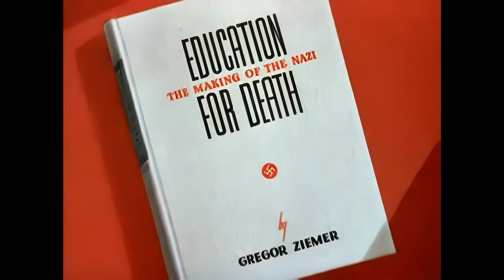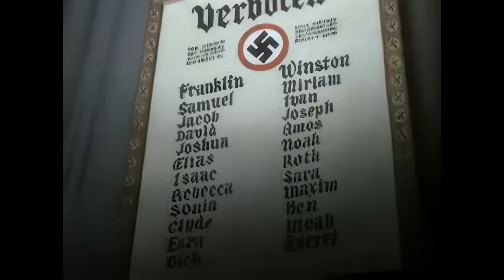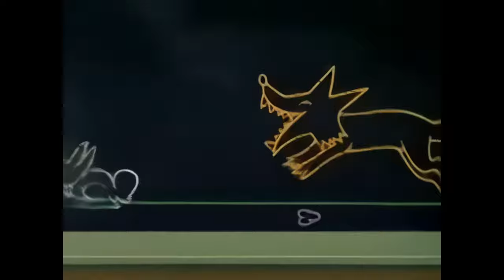Walt Disney Animated Short - Education for Death (1943) Remastered 4K 60FPS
AI Video Upscaling Program Used (Affiliate) Education for Death: The Making of the Nazi is a thought-provoking animated propaganda short film created by Walt Disney Productions, released on January 15, 1943, through RKO Radio Pictures. Directed by Clyde Geronimi and chiefly animated by Milt Kahl, Ward Kimball, Frank Thomas, and Bill Tytla, the film is based on the non-fiction book of the same title authored by American writer Gregor Ziemer. The storyline follows Hans, a young boy born and raised in Nazi Germany, his indoctrination into the Hitlerjugend, and his ultimate march to war.

The film begins with a German couple proving their pure Aryan lineage to a Nazi German supreme judge, who then approves their son's name, Hans, and dedicates him to the service of Der Fuehrer Adolf Hitler and the Nazi Party. The couple is rewarded with a copy of Mein Kampf for their allegiance. As Hans grows up, he is exposed to a distorted version of Sleeping Beauty that portrays Hitler as the heroic knight rescuing an obese Valkyrie representing Germany from the clutches of a witch symbolizing democracy. Consequently, Hans becomes captivated by Hitler, and he, along with other young Hitler Youth members, salutes a portrait of Hitler dressed as a knight.

When Hans falls sick, his mother prays for his recovery, fearing the authorities will send him to a death camp. A Nazi officer demands that she nurse Hans back to health quickly and ensure he is ready for service, implying that if Hans does not recover, he will be euthanized. The officer also orders her not to do anything that might weaken Hans's resolve or spirit. Hans eventually recovers and resumes his "education" in a classroom where he and his classmates, all dressed in Hitlerjugend uniforms, salute portraits of Hitler, Hermann Goering, and Joseph Goebbels. After witnessing a cartoon of a rabbit being eaten by a fox, Hans sympathizes with the rabbit, but his teacher reprimands him and forces him to conform to the belief that the weak must be destroyed.

Hans later participates in a book-burning campaign, incinerating books containing ideas that oppose Hitler's ideology (such as works by Albert Einstein, Baruch Spinoza, and Voltaire), replacing the Bible with Mein Kampf and the crucifix with a Nazi sword. He spends his teen years in the Sturmabteilung uniform and eventually becomes a "Good Nazi" in Wehrmacht uniform, consumed by hatred for anyone opposing Hitler. Devoid of laughter, hope, tolerance, or mercy, Hans and his fellow German soldiers march to war only to vanish into rows of identical graves marked by swastikas and helmets.

Education for Death: The Making of the Nazi was produced during a time when Disney was under a government contract to create 32 animated shorts between 1941 and 1945. After the financial failure of Fantasia (1940), which led to near-bankruptcy and a strike involving half of Disney's employees, the studio secured a contract with the U.S. government to produce 32 short propaganda films at $4,500 each, thus saving the company from bankruptcy and keeping employees on payroll.

In the film, the dialogue is in German, and no English subtitles or direct translations are provided. Adolf Hitler's voice is featured in a scene depicting a torchlight rally. The short was released on May 18, 2004, on Walt Disney Treasures: Walt Disney on the Front Lines.

The book Education for Death by Gregor Ziemer, an American author and educator who lived in Germany from 1928 to 1939, highlights the Nazi education of German youth. Ziemer's book inspired two adaptations: Education for Death and Hitler's Children. The former takes Ziemer's observations very seriously, showcasing Hans's transformation from an innocent, kind youth into a chained and muzzled Nazi drone. The stormtrooper and hiking trip scene is adapted into a classroom setting, where the teacher instructs the students about nature's laws, emphasizing the strong fox's right to kill the weak rabbit. When Hans disagrees with the teacher, he is punished until he conforms. The book-burning scene is incorporated into the film's ending, illustrating Nazi transformation and destruction. The scene shows a torch-bearing crowd setting fire to books by John Milton, Baruch Spinoza, Albert Einstein, Voltaire, and Thomas Mann, as well as Felix Mendelssohn's wedding march, which alludes to the Nazi race laws, and a pile of burning artwork.